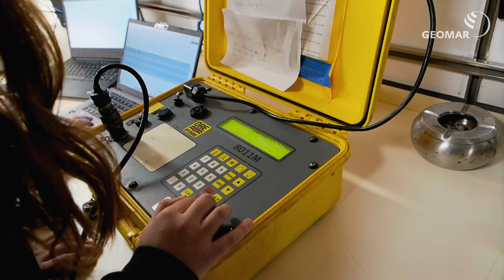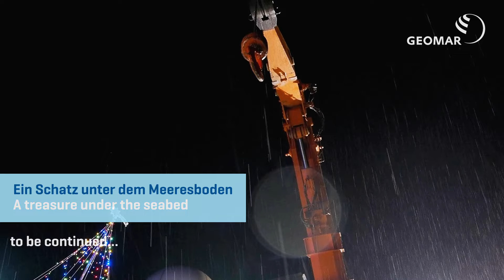Expedition M196 Folge 11 / Episode 11: Die Suche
In Folge 11 der YouTube-Serie über die Expedition M196 wird damit begonnen, die in Folge 5 ausgebrachten OBEM`s wieder einzusammeln. Die Geräte haben nun 8-9 Tage das elektromagnetische Feld am Meeresboden gemessen.
Wird sich der Anker lösen? Wird das Team von M196 das Gerät in der Dunkelheit auf dem Wasser finden können? Seht selbst!

Die Expedition M196 findet in Kooperation mit der Universität Malta @universityofmalta, der University of Hawai'i @UHmagazine, dem Bundesamt für Geowissenschaften und Rohstoffe (BGR) @GeoChannelBGRLBEG, der Universität Patras @UniversityOfPatras, dem HELLENIC CENTRE FOR MARINE RESEARCH (HCMR) @EMBRC und dem GEOMAR Helmholtz-Zentrum für Ozeanforschung Kiel statt.

Die Expedition ist Teil des Projekts SMART, einer europäischen Helmholtz-Partnerschaftsinitiative.

In episode 11 of the YouTube series about the M196 expedition, work begins on collecting the OBEMs deployed in episode 5. The devices have now been measuring the electromagnetic field on the seabed for 8-9 days.
Will the anchor release? Will the M196 team be able to find the device in the darkness on the water? See for yourself!

Expedition M196 takes place in cooperation with the University of Malta @universityofmalta, the University of Hawai'i @universityofhawaiipress6314  the Federal Office for Geosciences and Natural Resources (BGR) @GeoChannelBGRLBEG   the University of Patras @UniversityOfPatras  , the HELLENIC CENTRE FOR MARINE RESEARCH (HCMR) @EMBRC  and GEOMAR Helmholtz Centre for Ocean Research Kiel.

The expedition is part of the SMART project, a European Helmholtz partnering initiative.